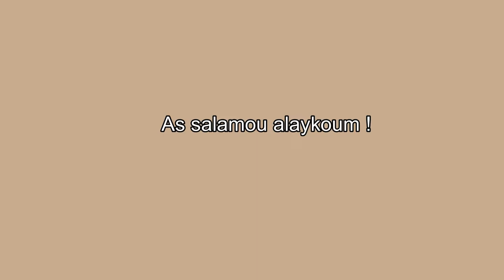Recette Ramadan : Chorba équilibré bonne pour la santé 🌙❤️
500gr de viande d'agneau
200 gr de pois chiche
1 cuillère à soupe d'huile d'olive
La moitier d'un bouquet de coriandre
La moitier d'un bouquet de céleri.
1 bâtonnet de cannelle
1 grande cuillère à soupe de concentré de tomate.
1 grande cuillère à soupe de sel.
1 cuillère à café de poivre, paprika, curcuma,
1 tomate mixé
2 oignons émincé
1 carotte
1 pomme de terre.
250 gr de langues d'oiseau
2 petits bouillons de légumes